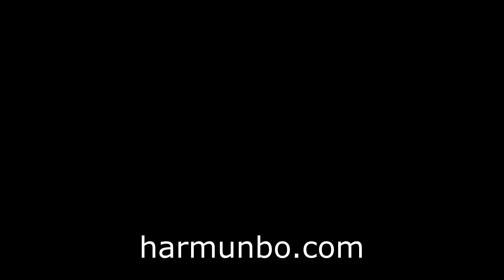Présentation Harmunbo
Un orchestre d'harmonie en toute harmonie